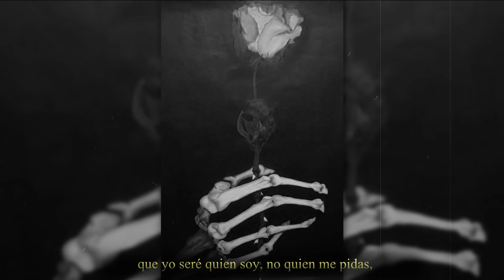Solitario - Todo parece infinito un minuto antes de que se acabe [ Letra ]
Porque todo parece infinito un minuto antes de que se acabe...